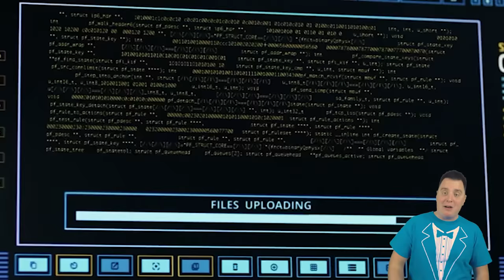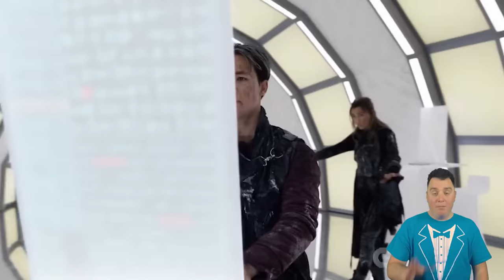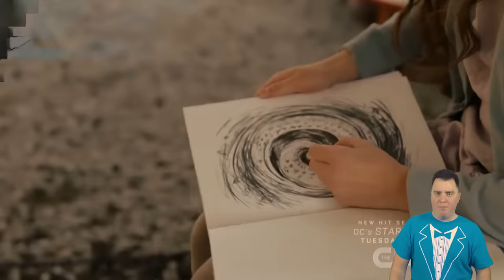The 100 RECAP: Season 7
It's the FINAL season of The 100! Our apocalypse survivors have been through some wild adventures together, but now it all comes to an end in their craziest adventure yet.